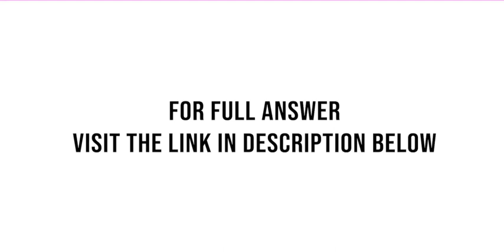Financial executives insist that there should be no separation between an individual s personal e...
Financial executives insist that there should be no separation between an individual's personal ethics and his or her business ethics. "It's a jungle out there" and "business is business" should not be excuses for engaging in unethical behavior. Many firms ...